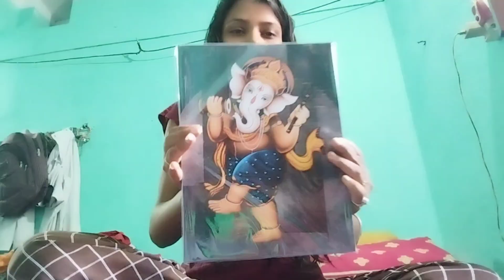vlog 30 ||Diwali vlog 🪔🎇||full day vlog 💗🥳|| Ghar 6 saal baad paint hua 😯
hope aapko meri video pasand aaye video kaise lage ye comment box main mujhe jaroor batay hai
main milte huin apne next video main tab tak ke liye bye bye take care 🙂🌷❤️ stay always happy
and also jisne meri pehle ke video nhi dakhe wo please jaiye and usko bhi dekhye link is here 👇